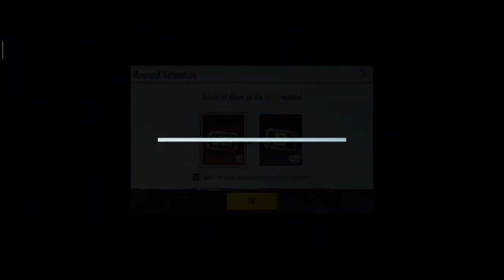Am I the first one to unlock SEASON 15 RP? 🥳😎